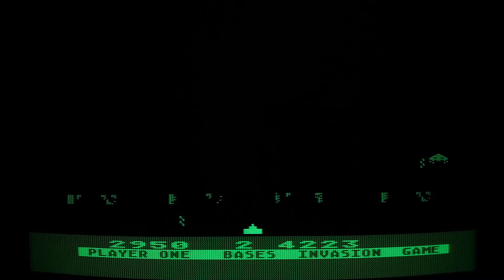Deluxe Invaders (1981)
This is Deluxe Invaders, played with Atari CX-78 gamepad